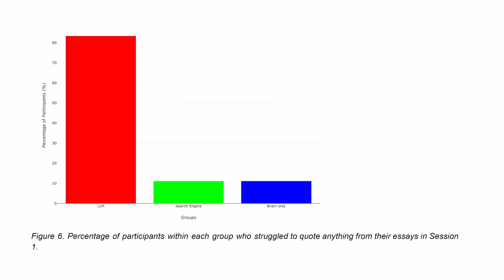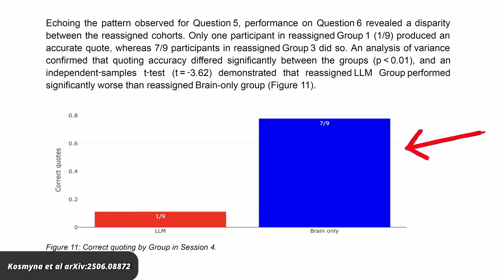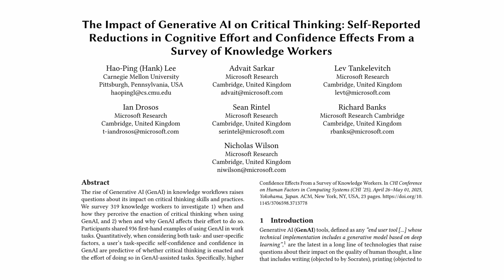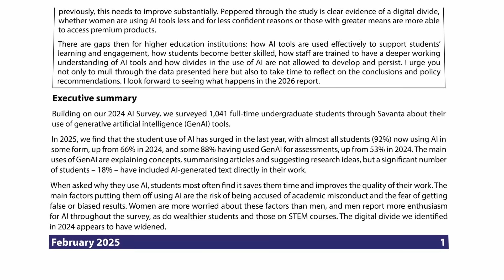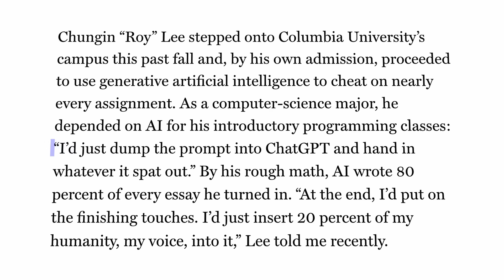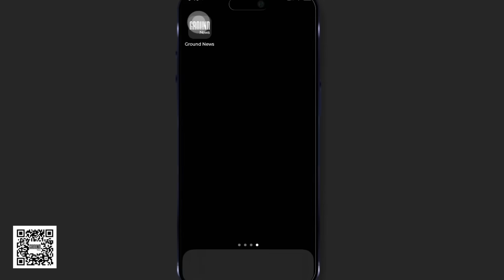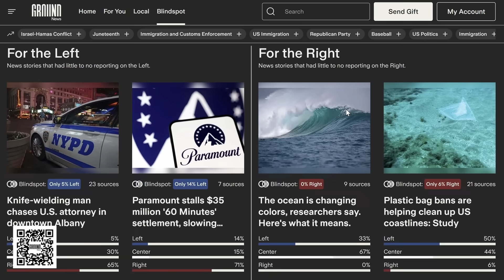Using AI Makes Your Brain Lazy, Even After You Stop Using It, New Study Shows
If you’ve ever used AI and felt a bit dumber for it, you’re not alone. But now you can claim that your feelings are backed by some research. According to multiple new studies (and some anecdotal evidence), AI is negatively impacting people’s abilities to read, write, and process information. Let’s take a look.